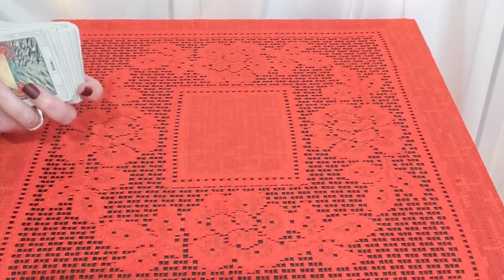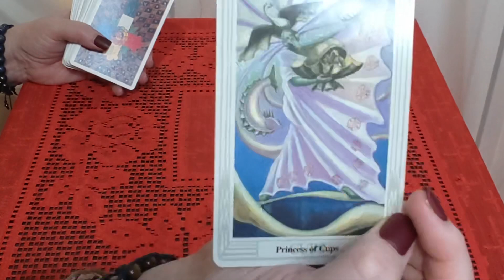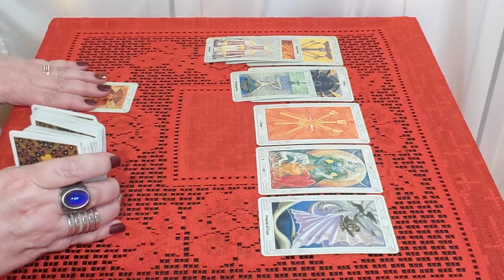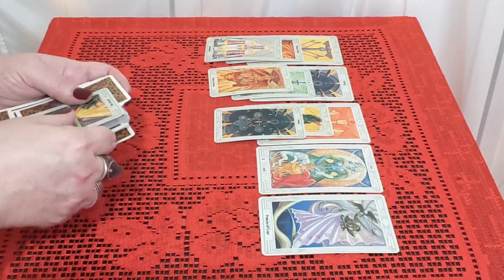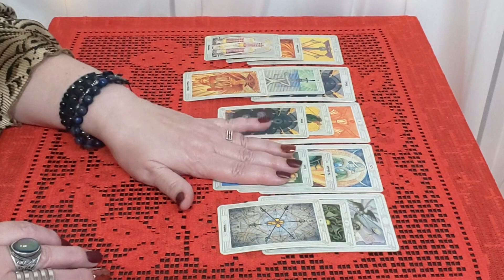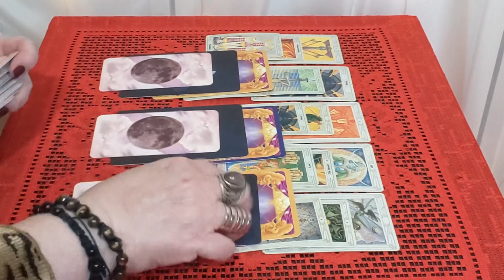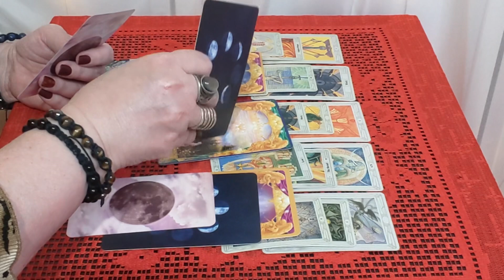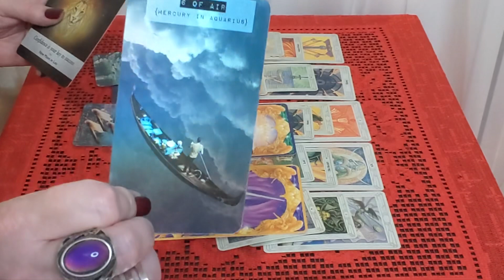Virgo - Moving On From Troubled Waters, A New Love Cycle Begins - End Of October Bonus Reading!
Some of the Tarot and Oracle Decks I use in my videos:
Black Moon Astrology Cards - Susan Sheppard
The Naked Heart -  Jillian C Wilde
8th House Tarot - Sara Calvarese
Angel Answers - Radleigh Valentine
Twin Flame Message Cards by Mystic Moon
Moonology- Yasmin Boland
Astrology Cards- Paris Debono